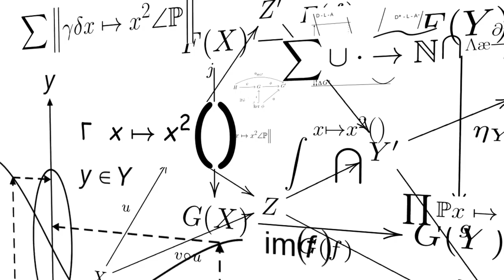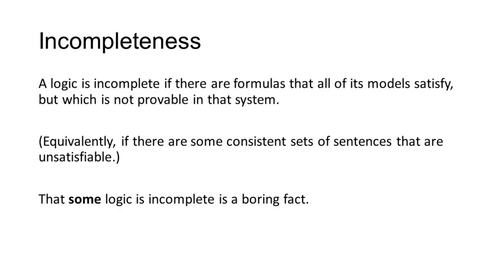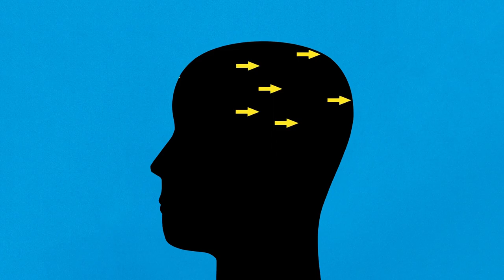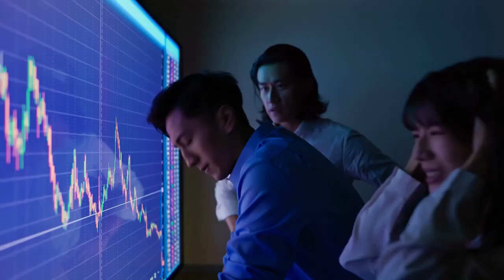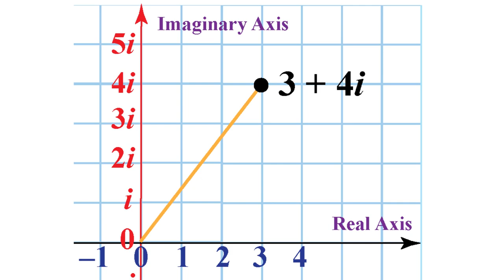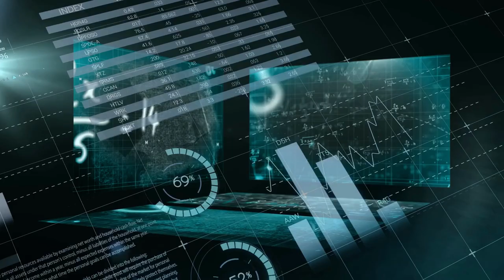The 5 Most Mind-Blowing Math Concepts Explained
Prepare to have your mind blown as we take you on a captivating journey through the realm of mathematics. In this eye-opening video, we explore the five most mind-blowing math concepts that will challenge your perception of numbers and unveil the profound beauty and complexity within the world of mathematics.

Join us as we dive deep into each concept, breaking it down in a way that is accessible and engaging for learners of all levels. From the mind-bending concept of infinity, where numbers stretch into the boundless, to the intricate patterns of fractals that emerge from seemingly simple equations, each concept will leave you awe-inspired and hungry for more.

Discover the profound implications of Gödel's Incompleteness Theorems, which shattered the foundations of mathematics and revealed the inherent limitations of formal systems. Explore the delicate balance between order and chaos in Chaos Theory, where small changes can have profound and unpredictable consequences.

Unleash your imagination as we delve into the world of imaginary numbers, a concept that extends our understanding beyond the real. And finally, prepare to be astonished by the beauty and power of prime numbers, those elusive building blocks of mathematics that continue to fascinate and perplex mathematicians.

Through visually stunning graphics, clear explanations, and captivating examples, this video unlocks the secrets of these mind-blowing math concepts, offering a glimpse into the profound beauty and intricacy of the mathematical universe. Whether you're a student, a math enthusiast, or simply curious about the wonders of numbers, this video is a must-watch.

Are you ready to have your mind expanded and your perception of math transformed? Join us on this exhilarating journey as we explore "The 5 Most Mind-Blowing Math Concepts Explained." Don't miss out on this opportunity to discover the awe-inspiring world that lies at the intersection of logic, patterns, and imagination.